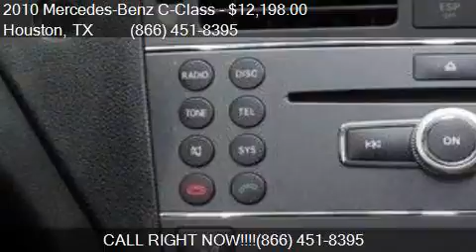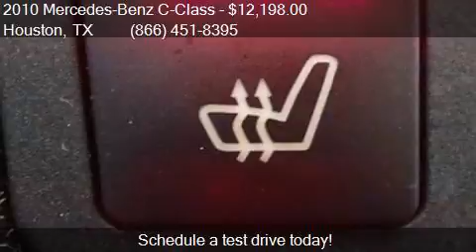2010 Mercedes-Benz C-Class C300 for sale in Houston, TX 7759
This 2010 Mercedes-Benz C-Class C300 is for sale in Houston, TX 77598 at Texas Auto South.

Engine: 3.0L V6
Transmission: Automatic 7-Speed
Color: Iridium Silver Metallic
Mileage: 102130
Contact Texas Auto South 16200 Hwy 3 Houston, TX 77598 to test drive this 2010 Mercedes-Benz C-Class C300 today.